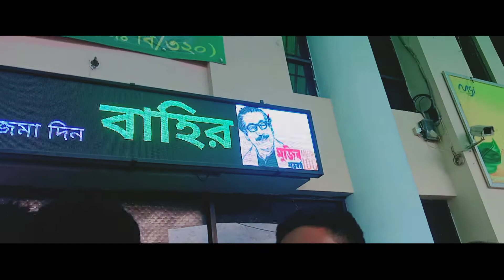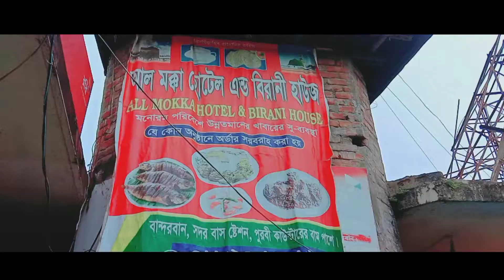Go To BANDARBAN - Travel Vlog | আমরা কিভাবে বান্দরবান গেলাম!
In this video: How to go to Bandarban (Kishoreganj -Chittagong - Bandarban)

Bandarban:

Bandarban is a district in South-Eastern Bangladesh, and a part of the Chittagong Division. It is one of the three hill districts of Bangladesh and a part of the Chittagong Hill Tracts, the others being Rangamati District and Khagrachhari District. Bandarban district (4,479 km2) is not only the most remote district of the country, but also the least populous (population 388,000). There is an army contingent at Bandarban Cantonment.

Kishoreganj - Chittagong (Bijoy Express Train)
Chittagong - Keranihat, Satkhania ( Hanif Bus) {Chittagong to Cox's Bazar Highway }
Keranihat, Satkhania - Bandarban (Bus)

Those who are in the VLOG are: Owakirul Islam Emon, Fardin Mahbub Pranto, Rasel Ahmed and 4 Others.

Shoot: Vivo y12 (Open Camera, Android Device)
Edit: Kinemaster Pro
Thumbnail : Adobe Lightroom, Pixal Lab & PhotoRoom